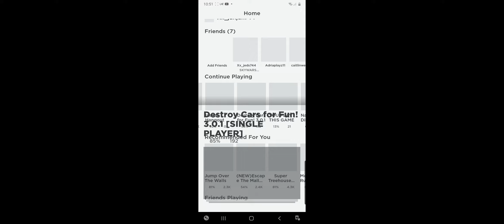NAG VLOG SI ADING KO HEHE (TAGALOG)